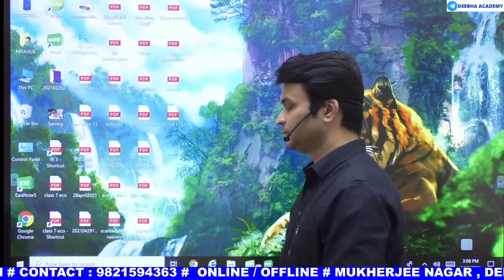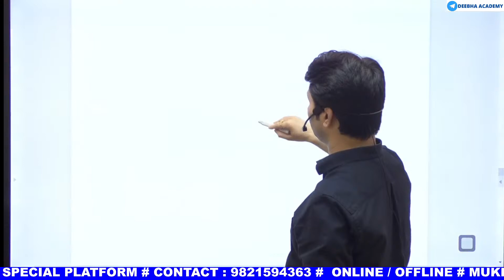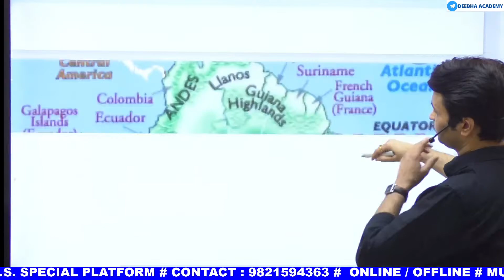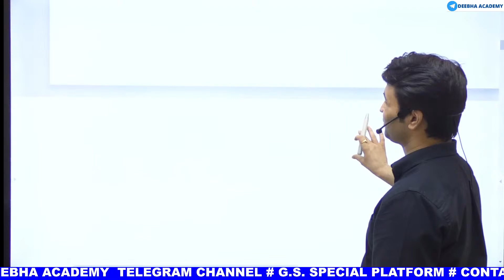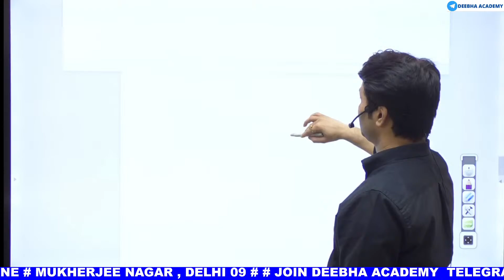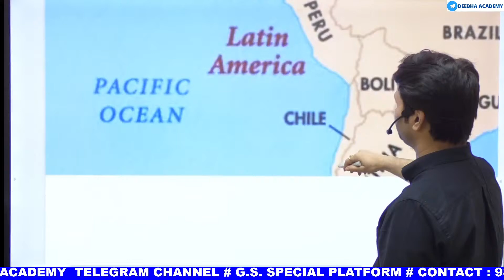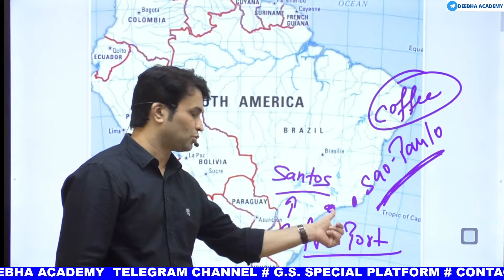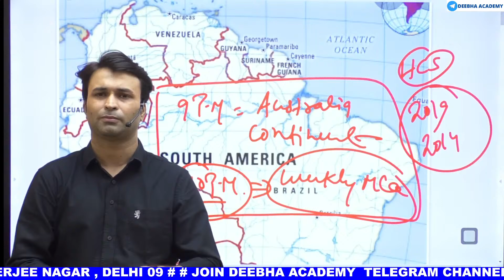WORLD GEOGRAPHY | DAY 20 | SOUTH AMERICA | NCERT BASED| RIVERS | DEEPAK SHARMA